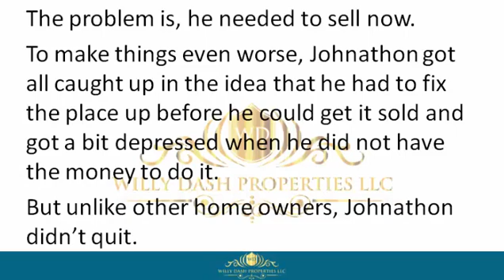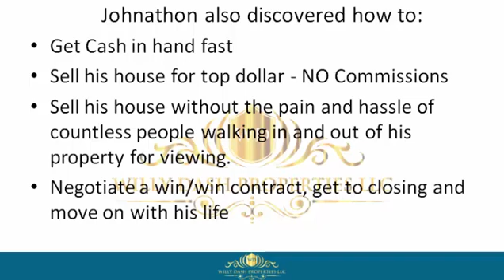how to sell my property in baldwin town fl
how to sell my property in baldwin town fl If you are looking for how to sell my property in baldwin town fl, then watch this video to learn everything you need to know about how to sell my property in baldwin town fl